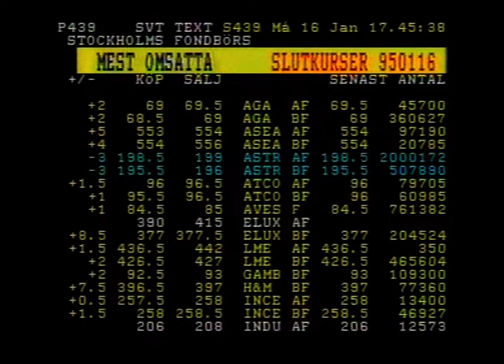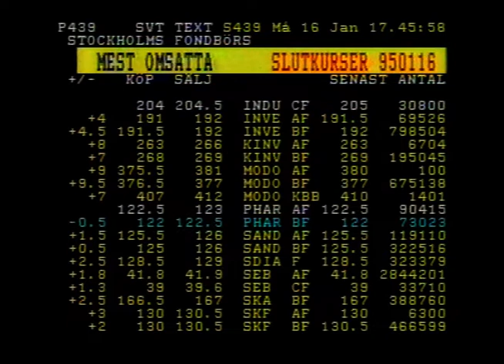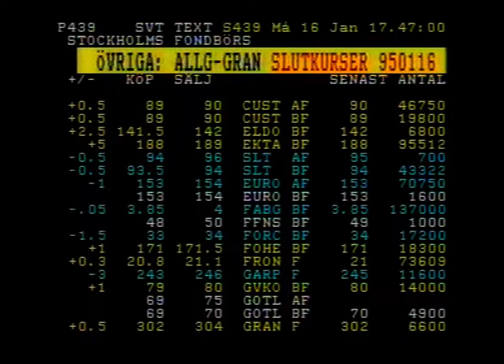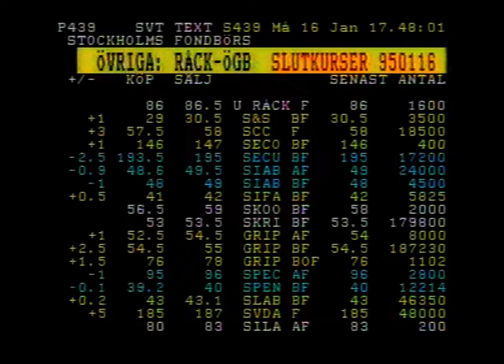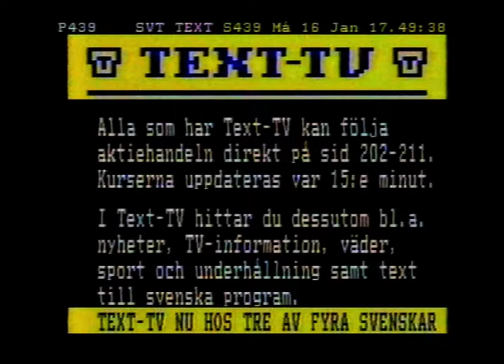SVT Text-TV S399 (1995-01-16)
ÄNTLIGEN på youtube. Ni som missade SVT's Text-TV sidan 399
16e Januari 1995 kan nu andas ut. Här kommer den i sin helhet.
 - Text-TV snart i 3 av 4 hem -